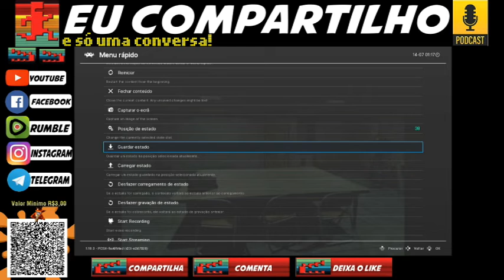ResidentEvil2modRanger Leon PT01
residentevil2rangerLeon e acompanha nossos outros vídeos para fortalece nosso canal. Suave!